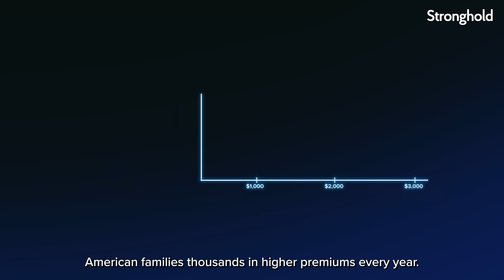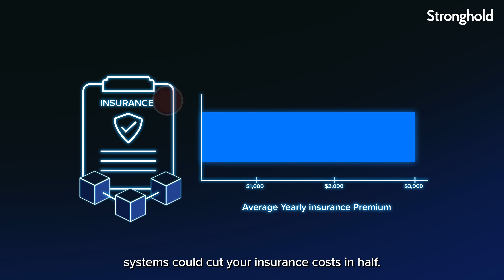How Smart Contracts Will Change Insurance FOREVER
Tammy Camp, Co-founder of Stronghold, explains how smart contracts and blockchain are revolutionizing the insurance industry. She breaks down what smart contracts are and how they're used to automate insurance claims, cutting down wait times and eliminating paperwork. Learn how these tamper-proof systems could dramatically lower your premiums and make the claims process instant and fair, leaving rejected claims in the past.